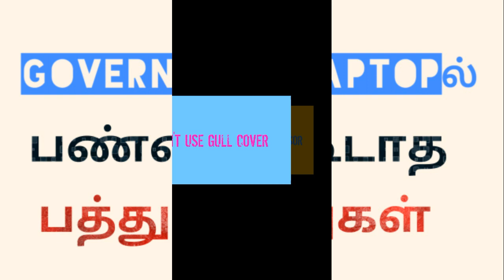Government laptop don't do 10 mistakes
in this video we see government laptop 10 mistakes
1.dont overcharge the laptop
2.dont change os
3.dont change ram
4.dont change processor
5.dont break the charger
6.dont overload
7.dont use more antivirus
8.dont change logo
9.dont delete c drive
10.please full cover the laptop for unuse